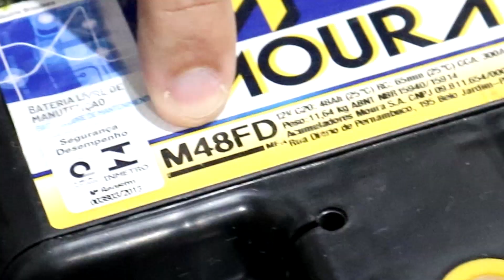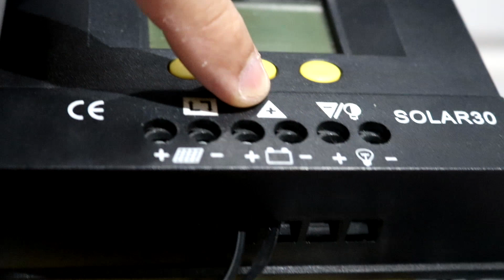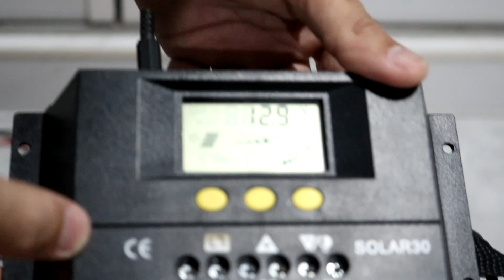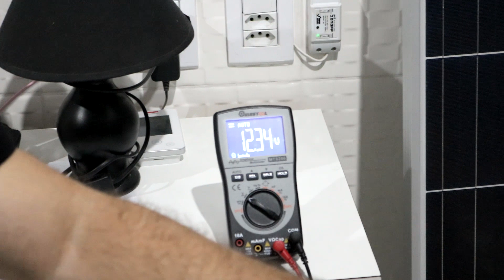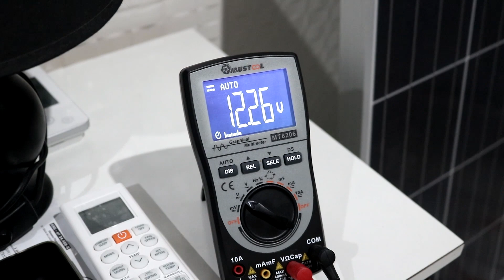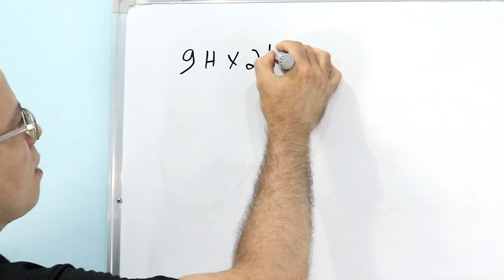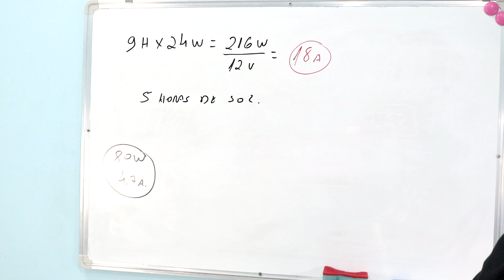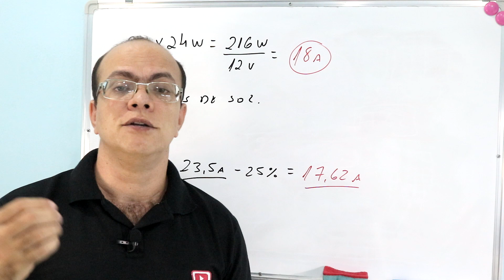🤔Como usar um VENTILADOR a noite sem gastar ENERGIA da concessionária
Como usar um ventilador da tesla a noite sem gastar energia elétrica da concessionária usando uma bateria de carro, automotiva de 48ah e um painel solar fotovoltaico, isso com seu amigo Luciano Batista